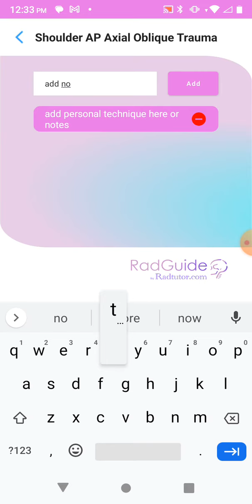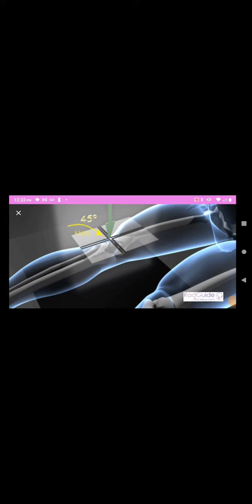RadGuide 3D Positioning Radiography Xray app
Latest in Radiography - RadGuide app - 3D radiography positioning completely interactive with see through skin patient model. Over 100+ exams covering collimation, CR, positioning details. Add your own notes and techniques for each exam and easy reference. English and Spanish. Apple and Android.